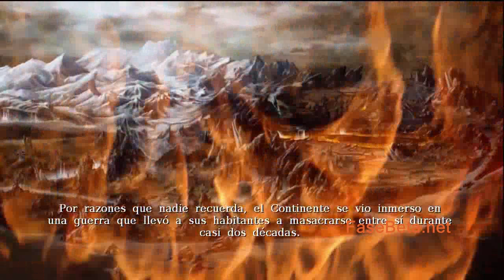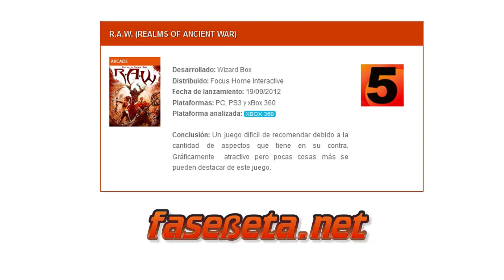RAW - Video analisis del juego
Hace unos días publicamos el análisis de este juego en nuestra página: fasebeta.net y hoy os traemos el video-análisis del juego. Esperamos que os guste.